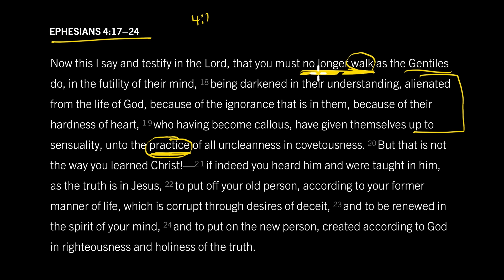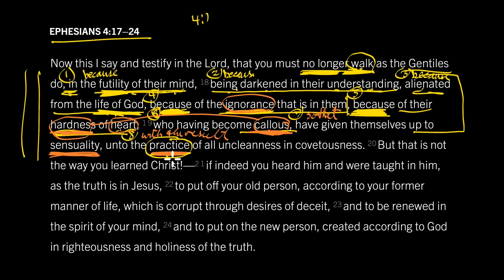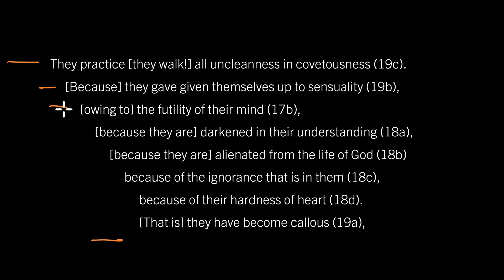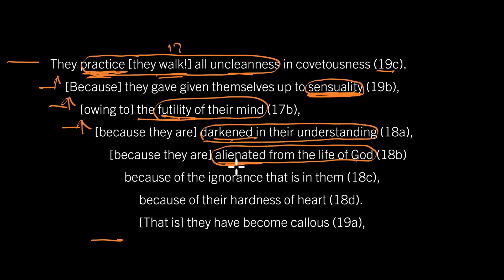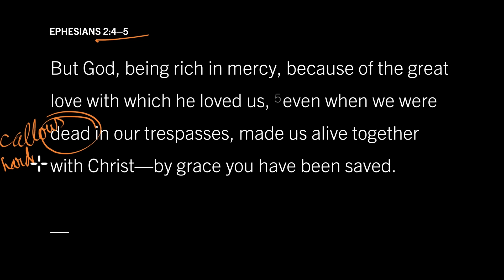The Deepest Problem of Humanity: Ephesians 4:17–24, Part 3